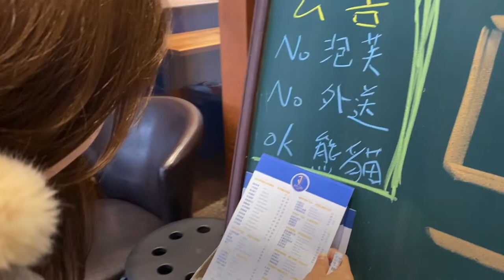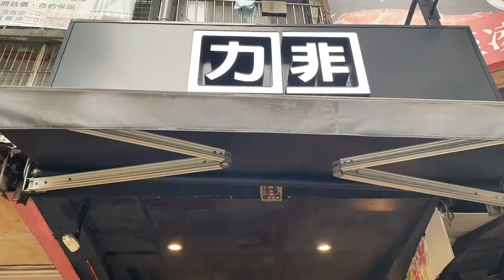【喝咖啡系列 ep.1】台北信義區 你不知道的獨立小店｜口力口非咖啡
喜歡在每個陌生處找一家獨立咖啡嗎？
喜歡特色獨立咖啡館勝過商業連鎖店嗎？
就算會踩雷也不能放棄嚐鮮機會嗎？
原來它叫 👉🏻 口力口非
地址：台北市信義區嘉興街11-1號